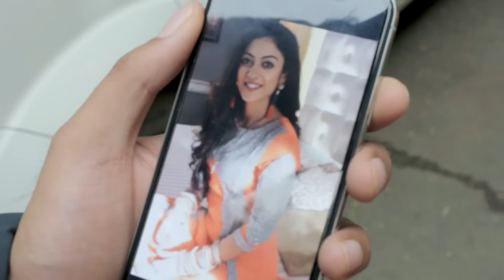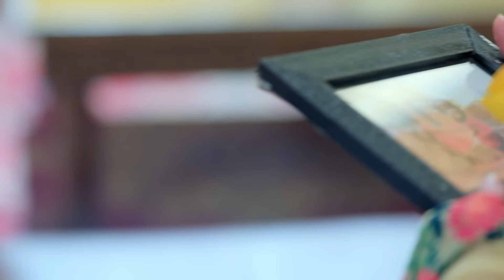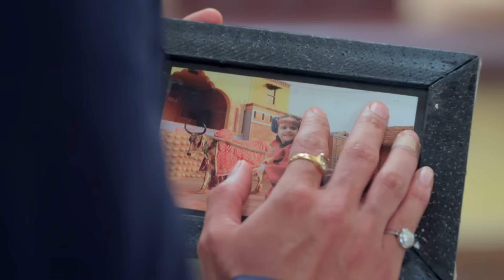क्या Vivaan ढूंढ पाएगा Meera को? | Kaleerein | Episode 124 | Zee TV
Engrossed in Meera's thoughts, Vivan panics when he suddenly gets a call from the hospital. On reaching Meera's house, Vivan gets a letter Meera wrote before running away from the hospital. In anger, Vivan and Meera's father start accusing each other as Prince intervenes and asks them to start searching. Later, Vivan rushes to Meera's room and starts searching for clues but gets dejected by not being able to find anything. With Meera's mother's suggestion, Vivan sets out in search of Meera.